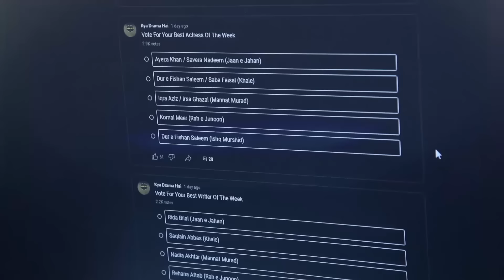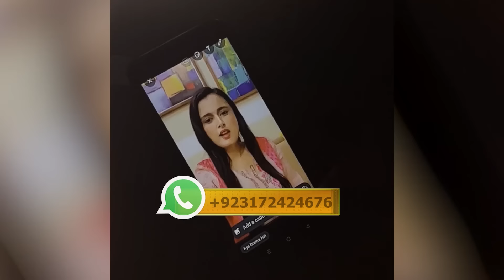Jaan e Jahan | Ishq Murshid | Tere Mere Sapnay | Drama Reviews | Season 5 - Ep #123 | Kya Drama Hai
Jaan e Jahan | Ishq Murshid | Tere Mere Sapnay | Drama Reviews | Season 5 - Episode #123 | Kya Drama Hai With Mukarram Kaleem

00:00 Introduction
01:13 Tere Mere Sapne Drama Review
11:24 Ishq Murshid Drama Review
23:51 Jan e Jahan Drama Review

Jaan e Jahan Synopsis:
The Story Revolves Around the Life of Mahnoor. She is in Love With Shehram. On the Other Hand, Shehram is also Willing to Make Sacrifices for Mahnoor. Unfortunately, Jealousy in Relationships and Class Meanness Become Obstacles to their Relationship. Shehram, However, Gives Up His Luxurious Lifestyle to Gain Mahnoor’s love.

Channel: Ary Digital
Directors: Qasim Ali Mureed
Writers: Rida Bilal
Production: Six Sigma Plus Production & Next Level Entertainment

Cast:
Hamza Ali Abbasi, Ayeza Khan, Sawera Nadeem, Raza Talish, Haris Waheed, Asif Raza Mir, Emmad Irfani, Srha Asgr, Kinza Malik, Nawal Saeed, Mariyam Nafees, Nausheen Shah, Noor Ul Hassan

Ishq Murshid Synopsis:
Story of two individuals from different backgrounds, brought together by destiny, as they face countless challenges in the name of love. A narrative filled with politics, enmity, gambits, and ambiguity, it delves into a complex web of power struggles, personal vendettas, and intricate plots. The drama promises a gripping tale of emotions, cerebral intrigue, and the ever-present undercurrent of secrets.

Writer: Abdul Khaliq Khan
Director: Farooq Rind
Producer: Moomal Productions
Channel : HUM TV

Cast:
Bilal Abbas Khan, Dur E Fishan, Omair Rana, Noor Ul Hassan, Salma Hassan, Sajid Shah, Shabbir Jan, Adnan Jaffar, Hira Tareen, Zarmeena Ikram,

Tere Mere Sapnay Synopsis:
Amal, resides with her father, uncle, aunt, and cousin. Amal exudes confidence and possesses a resilient personality. On the other side is Azlan, a young and attractive orphan, who shares his home with his uncle, aunt, and cousin. As their connection deepens, Azlan and Amal find themselves falling in love. Is there a chance for Amal and Azlan to build a future together? What events from the past will influence their future? Will the families of Amal and Azlan play a supportive role in bringing them together?

Channel: GEO TV Entertainment
Producers: Abdullah Kadwani & Asad Qureshi
Director: Ali Faizan
Writer: Samra Bukhari

Cast:
Shahzad Sheikh, Sabeena Farooq, Noor Hassan, Hina Bayat, Saqib Sumeer, Mani, Hira Soomro, Madiha Rizvi, Sheherzade Peerzada, Aadi Khan,

Judges: Nadia Khan, Rubina Ashraf, Marina Khan